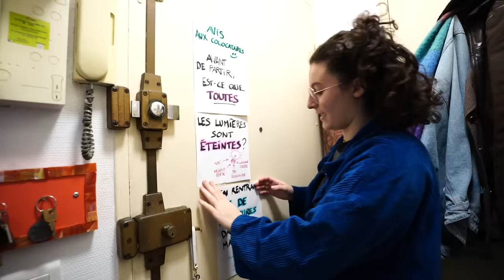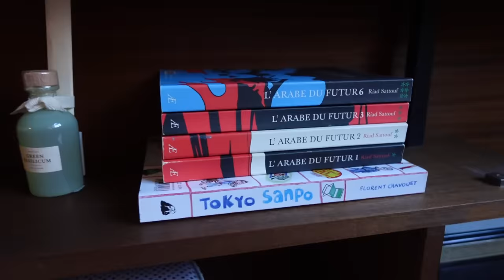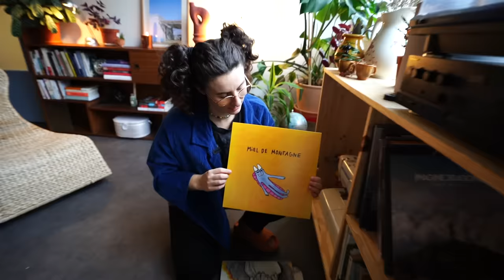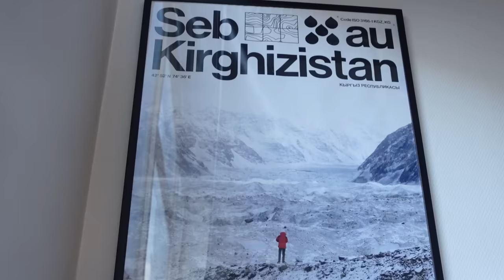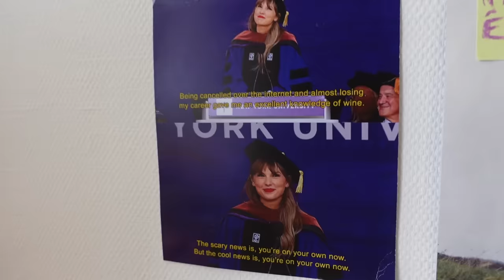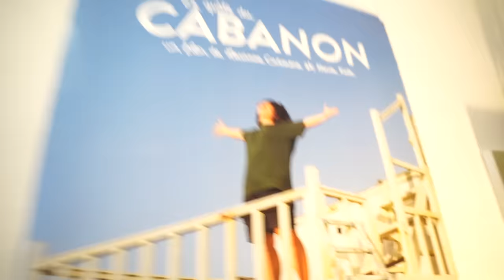Mon appart d'artiste à Paris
Il y a 6 mois on s'est donné le défi de tout meubler en seconde main, et depuis on a fait du bon travail ☀️

Quand je fais pas des films sur Youtube je fais plein d'autres pirouettes sur insta : @louannemanshow